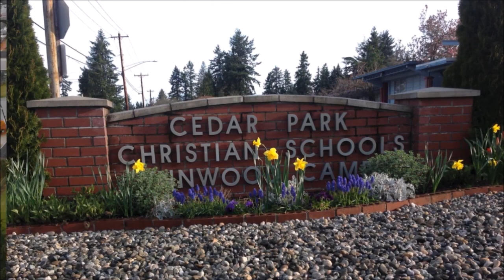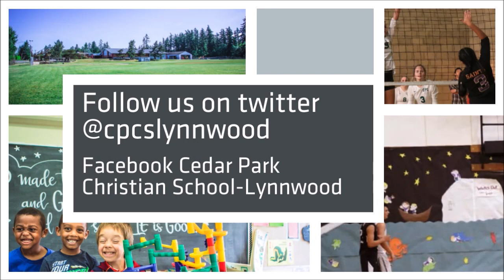Cedar Park Christian School Lynnwood 2019